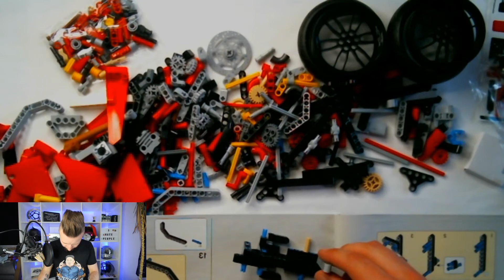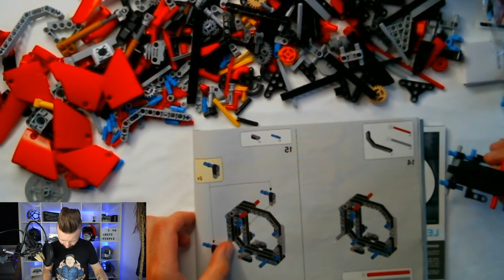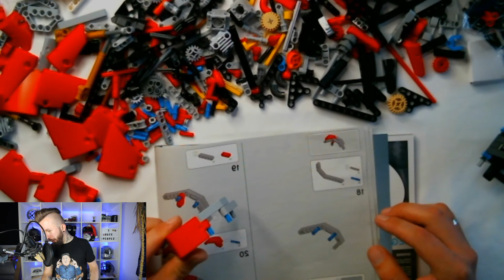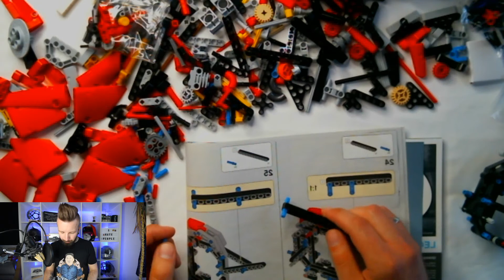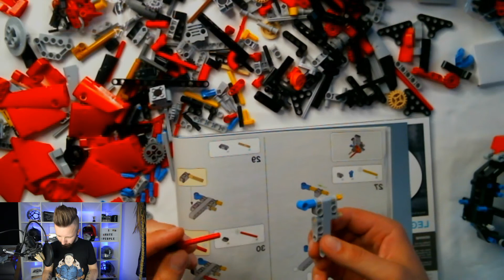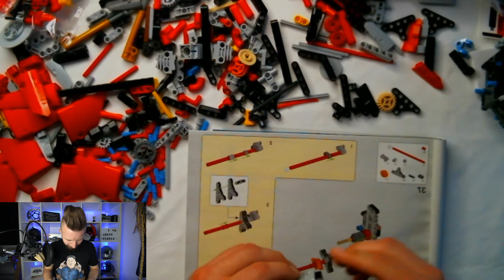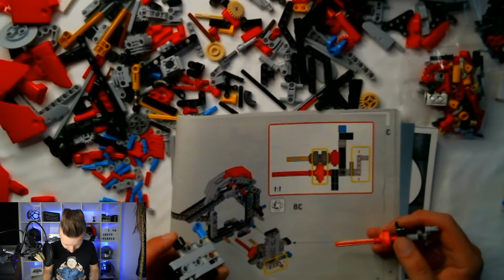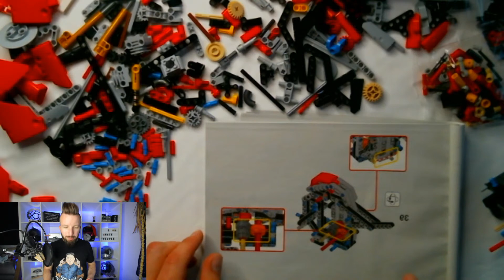Lego DUCATI PANIGALE V4R Bastelstream #1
Ducati Panigale V4R leider nicht in echt, aber dafür von Lego und zum selberbauen.
Und Ihr mit dabei im Livestream.

Zu deiner eigenen Panigale

Da die Frage hin und wieder mal auftaucht:

Für ein Autogramm schickt einen Brief mit frankiertem Rückumschlag an folgende
Autogrammadresse:

MotovlogKI
Postfach 6328
24124 Kiel

WICHTIG!!! Alles Aktuelle gibt es auf Instagram, kurzfristige Ankündigung von Treffen und Ausfahrten und vieles mehr.

Hier findet Ihr Links zu meinem Equiptment. Ich nehme am Amazon-Partnerprogramm teil und erhalte eine kleine Provision, falls Ihr irgendetwas über diese Links kauft. Für euch entstehen keinerlei zusätzliche Kosten. Also falls Ihr mich unterstützen möchtet, dann geht das über die folgenden Links. Falls nicht, könnt Ihr die Sachen auch einfach googeln.

HELM
HJC RPHA 11 Venom

LEDERKOMBI:
Dainese Avro D2

STIEFEL
Sidi Rex

TASCHEN
Huntvp® Taktisch Beintasche
Mantona Loop Fotorucksack

TECHNIK
Für Motovlogs am Helm:
Sena 30K Single Pack
Sena 30K Dual Pack
Hero 4 Session
Hero 5 Session

Am Bike ein GoPro Hero 3 mit:
Sena GP10-02 Bluetooth Audio-Pack

Für normale Vlogs:
Canon 700 D
Hama Stativ
Rode Videomic